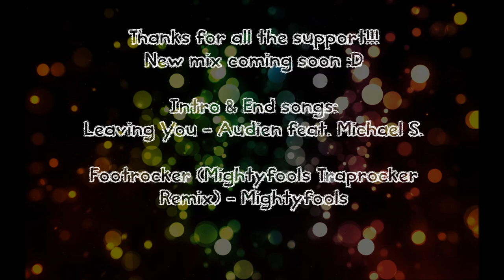Hot Progressive & Electro House Songs of 2013 (Music Charts for October)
or expand the description tab

Hey everyone! We feature the Top 30 recent House songs/tracks every month, so watch this space!!! We started this page because we realized it was difficult for individuals to find quality house tracks in the tsunami of music produced today, and civil discussions are welcome about the songs posted! Cheers =)

Tracklist:
30. Flight 643- John Christian
29. Pyrmd - Kryder
28. YLB - Sidney Samson & Leory Styles
27. Who We Are - shermanology & Amba Shepard
26. Puna - Sandro Silva
25. Yee - Deorro
24. Wicked - Firebeatz & Schella
23. Starlight (Could You Be Mine) - Don Diablo & Matt Nash (Otto Knows Remix)
22. Safe and Sound - Capital Cities (Dzeko & Torres Digital Dreamin' Remix)
21. Fable - Orjan Nilsen & Fingerling
20. Ray Ban - Whyel
19. Get Away - Alex Hide (Dimitri Vegas & Like Mike Remix)
18. We Own The Night (Dannic Club Remix) - The Wanted
17. DNA (Calvin Harris Remix) - Empire Of The Sun
16. Staars - Tom Staar feat. In Atlanta
15. Can't Stop Now (Matisse & Sadko Remix) - The Aston Shuffle
14. Revolution - MAKJ & M35
13. Hero - FTampa
12. We Were Gods - John Dahlback feat. Urban Cone & Lucas Nord
11. Ocarina - Dimitri Vegas & Like Mike feat. Wolfpack
10. Big Bang - Twoloud
9. Crank It Up - Deorro
8. Noise - Qulinez
7. Adrenaline - Lush & Simon
6. Stay The Night - Zedd feat. Hayley Williams
5. Rockin' Steady - Rick Mitchells
4. Chasing Time - Vicetone feat. Daniel Gidlund
3. Dynamite - Quintino & MOTi feat. Taylr Renee
2. Countdown - Hardwell & MAKJ
1. I AM - Sick Individuals & Axwell feat. Taylr Renee
Ending track: Footrocker (Mightyfools Traprocker Remix) - Mightyfools

Tags to increase views: house music electronic electro tech-house techno progressive song chart tracklist track tiesto hardwell dada life afrojack tommy trash bingo players w&w showtek armin van buuren 2012 top best songs charts billboard r3hab shermanology nervo nicky romero shm swedish house mafia remix deadmau5 david guetta avicii